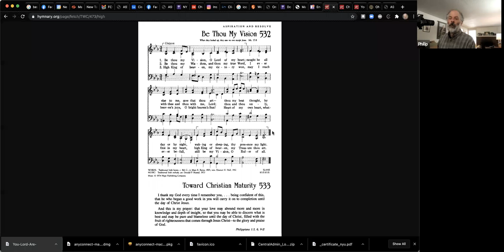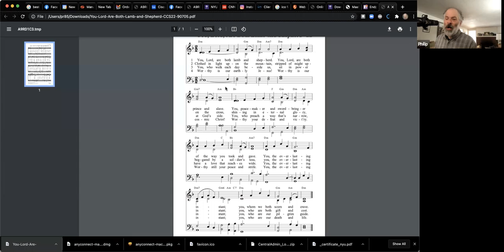Worship for February 14, Transfiguration Sunday